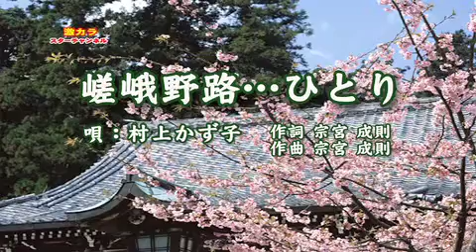第1回 激カラ スターチャンネル その３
エンカプロオリジナルコンテンツ
三重テレビ放送　「激カラ　スターチャンネル」の第1回目放送分（2010年4月2日放送）です。毎週金曜日 昼 12時〜30分放送。天野鎮雄（アマチン）とアナウンサーの松原敬生が歌手の皆さんと一緒に、歌謡情報をお届けしています。提供：四日市ユーユーカイカン、美宝堂、岐阜羽島・岩陶浴ありあけ、住井工務店、パーツ、エンカプロ
ディレクター・音響：パーツ　服部 徹
撮影・編集：弊社（エンカプロ）
撮影協力：ユーユーカイカン　K'sコンコード、カラオケ情報誌「激カラ」
編集協力：小田美穂子　田中たかのり